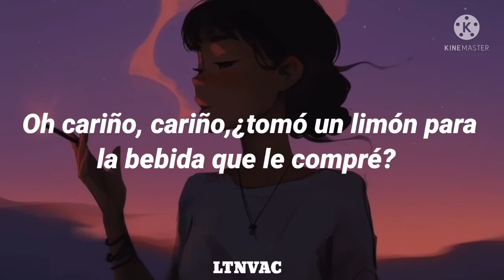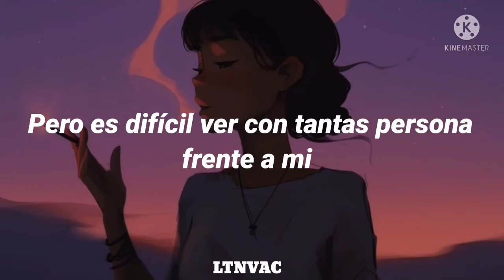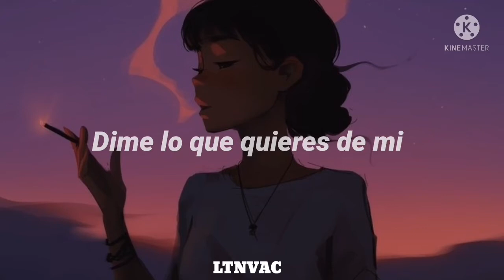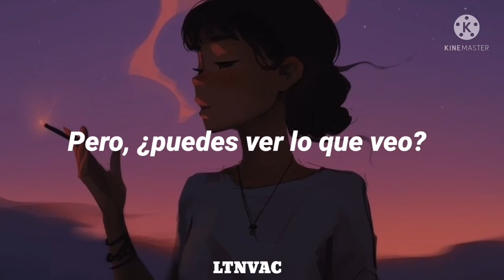Britney Spears; If U seek Amy -[lyric en español]